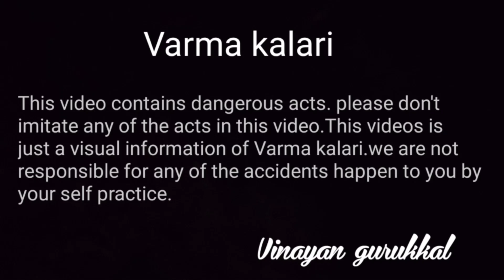varma kalari/Ep273/ Lock and release/കവരപിണച്ചിൽ പൂട്ടുമുറൈ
This video shows some kalari locks and its release methods. please don't imitatet without direct instruction from the masters.